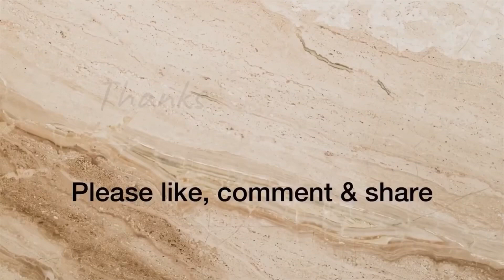Saron chhawng 3 par tha lo ka enkawl dan